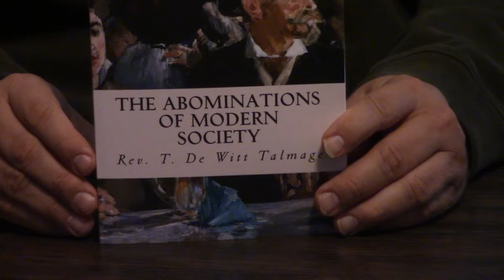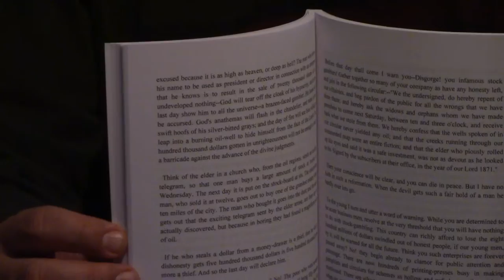Review l The Abominations Of Modern Society By T. DeWitt Talmage